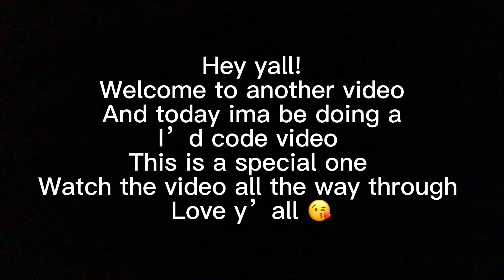Roblox Id codes Dec 21 2022 (Only 1)